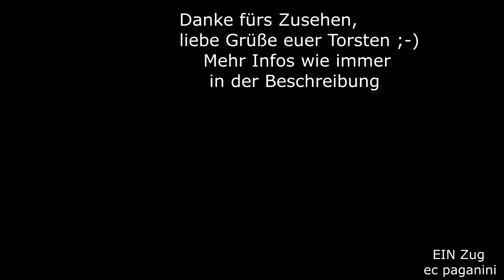Das klingt etwas mühsam- dabei kann die viel mehr: CC 72140 am CIC 1740 aus Paris macht Dieselmusik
Heute gibt es noch eine Erinnerung aus dem September 2015 zu sehen.
Nachdem ich bereits ein Wochenende im August 2015 an der Ligne 4 Belfort - Paris Est verbracht hatte und die gewaltigen Dieselloks der SNCF Baureihe CC 72100 hautnah erleben konnte, wollte ich gleich wieder hin!
So ging es nach einem knappen Monat wieder in die Franche-Comté, um die Diesel-Riesen zu besuchen.
Westlich von Montureux-lès-Baulay erwartete ich CIC 1740 aus Paris. Die CC 72140 klang etwas angestrengt, obwohl der kurze Zug kein Problem für diese Loks darstellt. Einst waren sie entwickelt worden, um Schnellzüge auf langen Relationen schnell zu befördern. Dabei führten die damaligen Hauptstrecken vor dem Bau der LGV (Schnellfahrstrecken) teilweise über topografisch anspruchsvollem Terrain.
2017 endete die Ära dieser gewaltigen Maschinen, sie wurden durch wenig aufregende Triebzüge von Alstom ersetzt. Immerhin können diese aber wegen ihrer Zweikraftantriebs-Technik auf den elektrifizierten Abschnitten elektrisch fahren, sonst mit dem eingebauten Diesel.
27092015